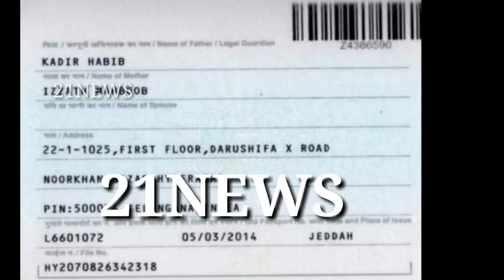New Zealand Firing Case Ek aur Hyderabadi Ozair Kadir Age 25 Yrs Noor Khan Bazar Saheed Hoge.Aviatio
New_Zealand_ChristChurch Masjid Mei Firing Ka Mamla .
Ek Aur Hyderabadi Ke Shaheed Hone Ki Hue Tasdeeq .
Shaheed Hone Wale Humare Is Deni Bhai Ki "Ozair Kadir" Ki HasiYaT Se Shinakat KarLi Gayi Hai .
25 Sala Ozair_Kadir Purane Shaher Noor
Khan  Bazar  Ke  Sakin  Hai  Aur  Woh
Aviation College Ke Student Thee .
Jinke Walid Ksa Mei Job Anjam Dete Hain, Aur Inki Maa Aur Ek Bhai Yahan Se New Zealand Ke Leye Rawana Hoo Chuke Hain .
Ozair Kadir Ke InteeQal Hoo Jane Ki Ittelah Ke Bad Aimim Ke Mla Mumtaz Ahmed Khan Aur Mlc Mirza RiyazUl Hassan Efandi Ne Ghar Pahunchkar ShaHeeD Ozair Kadir Ke Bhai Se MuLaQaT Ki .